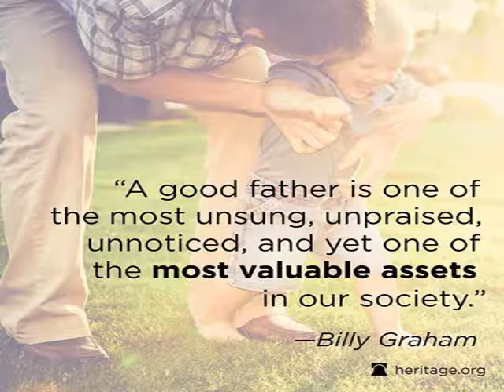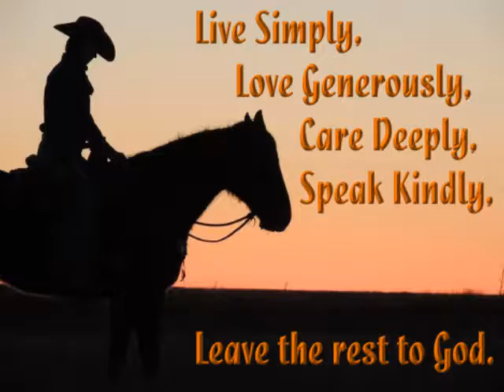Dad's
We need Dad's!